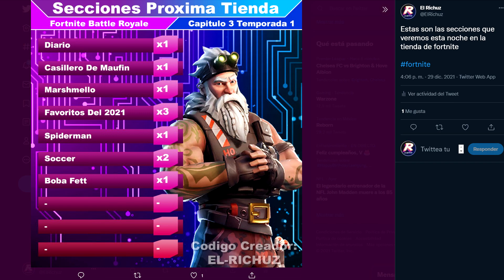Proxima Tienda - Se Va Marvel Y Regresa Bruja Surfera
Aqui les dejo un adelanto de lo que veremos en la proxima tienda de fortnite en poco menos de 2 horas.

Codigo Creador:
EL-RICHUZ

noticias fortnite
ultimas noticias fortnite
fortnite noticias
la tienda de fortnite
la tienda de hoy de fortnite
nueva tienda de fortnite hoy
proxima tienda de fortnite
bruja surfera fortnite